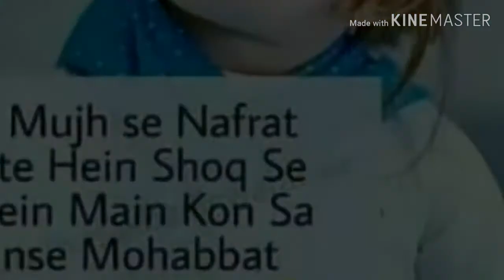Bhout hi khoobsurt video dil moh lani wali video Randeep kumar